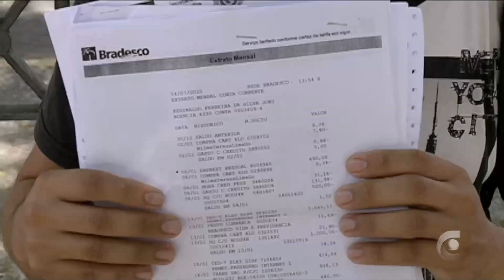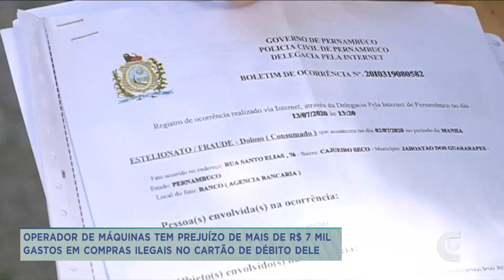GOLPE NO CARTÃO DE DÉBITO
PREJUÍZO: Um operador de máquinas denuncia R$ 7 mil em compras ilegais em seu cartão de débito. Veja: